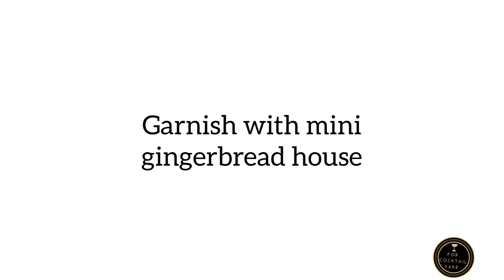Rumarula Dream - dessert cocktail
~ Ramarula Dream ~
❄️  Rum, Amaretto, Amarula Cream - delicious!
It’s Christmas tradition here to always have some Amarula and this year hubster asked for rum. So, a velvety, spiced Christmas dessert style cocktail was in order along with the mini gingerbread houses I made.

~ Rumarula Dream ~
20ml @disarrono_official
25ml @cutrum Spiced Rum
50ml @amarula Vanilla

Served over ice and topped with whipped cream. Garnish with mini gingerbread house 🏠

The verdict: This is delicious 🤤
Job done.

Hope you’ve all made the most of a wonderful & weird Christmas.